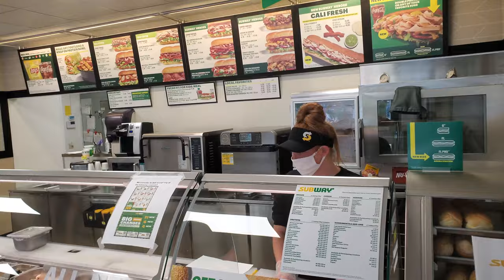EATING A WHOPPER WITH 14 PIECES OF CHEESE then trading it for a subway footlong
Trading it at subway to see what happens :D